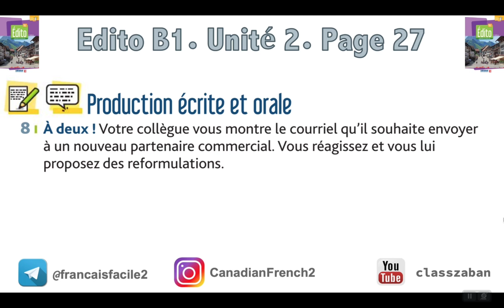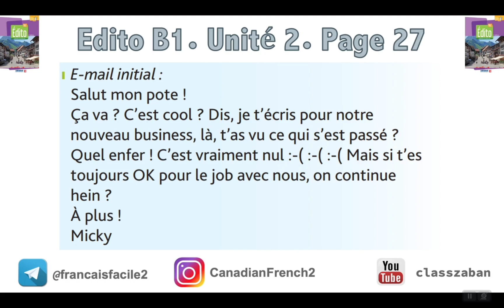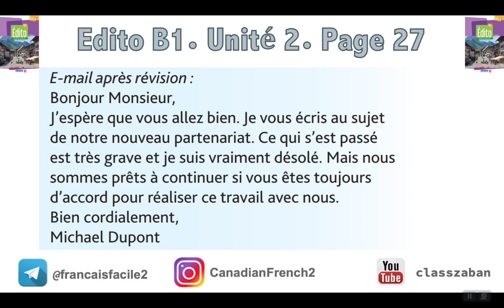آموزش زبان فرانسه با کتاب ادیتو جدید. جلسه 59|French Edito 2023 B1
لینک کامل این دوره

 صفحه 27 کتاب ادیتو ۲۰۲۳ سطح ب ۱
Edito 2023
production ecrite/orale